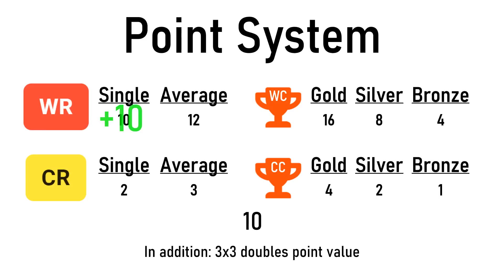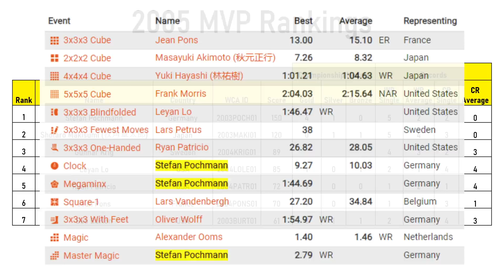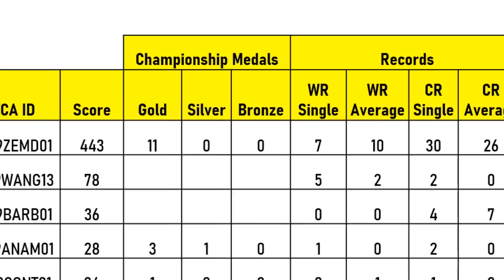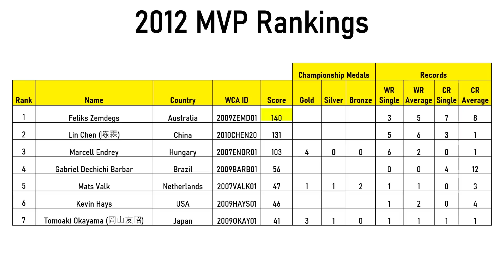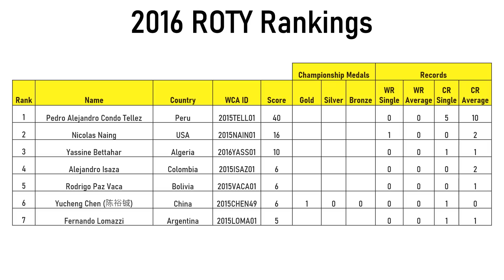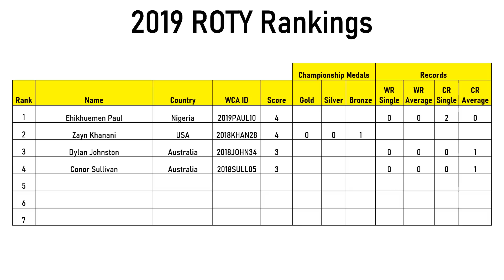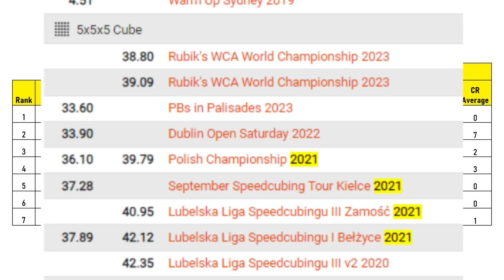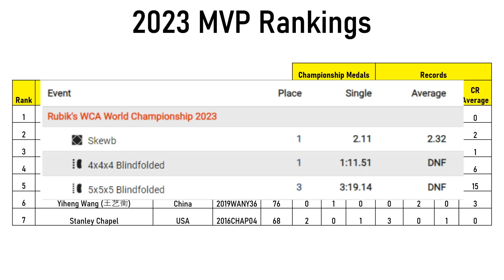Using Numbers to Find the Best Cubers Every Year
The best cubers in every year - using statistics. How many of them do you know?

The Best Cubers From Every Year!